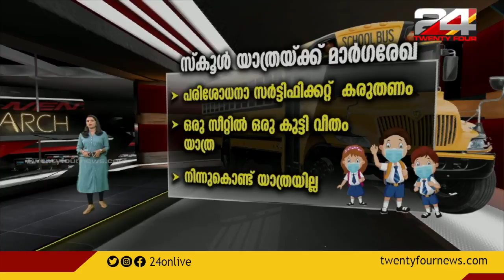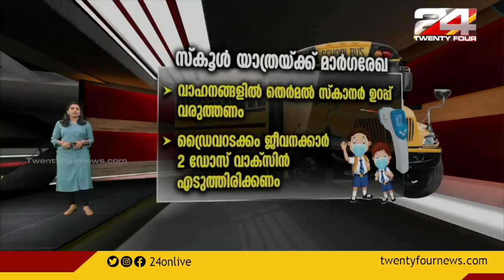സ്‌കൂൾ യാത്രയ്ക്ക് മാർഗ്ഗരേഖയുമായി ഗതാഗത വകുപ്പ്